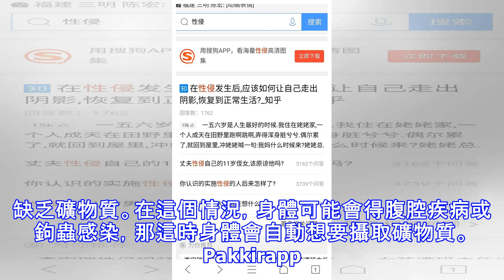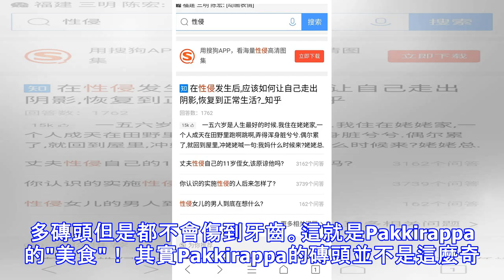這名男子做的事情是我這輩子見過最怪的，更糟的是他完全停不下來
Pakkirappa Hunagundi是一名30歲的西印度男子。他是一個非常奇怪的人。他有一種先天的疾病讓他會一直想要吃種非常不可思議的東西。他的家人不停的想方法幫助他，但是怎麼做都沒有用。 你在看這些照片的時候可能牙齒都會感覺痛… 30歲的 Pakkirappa 吃磚頭、泥土、土和石頭，吃上癮了。他從10歲的時候就開始這個習慣了。他有可能得的是一種叫做Pica的症狀，就是讓人想要吃一些不可食用的東西。醫生認為Pica會讓身體缺乏礦物質。在這個情況，身體可能會得腹腔疾病或鉤蟲感染，那這時身體會自動想要攝取礦物質。 Pakkirappa 不喜歡吃普通的食物。他一天平均會吃掉一塊磚塊。他的家人希望他可以停止這種奇怪的行為。 因為Pakkirappa有這種"特異"的嗜好，所以他乾脆直接把他的午餐時間變成賺錢的時間，娛樂大眾。奇怪的是，他居然可以吃這麼多磚頭但是都不會傷到牙齒。這就是Pakkirappa的"美食"！ 其實Pakkirappa的磚頭並不是這麼奇怪,因為全世界有這種疾病的人很多。是不是很難相信他居然可以就這樣從10歲就吃磚頭攝取身體所需要的養分?